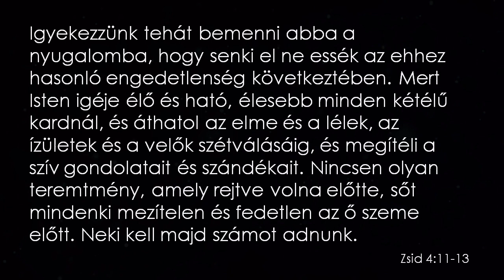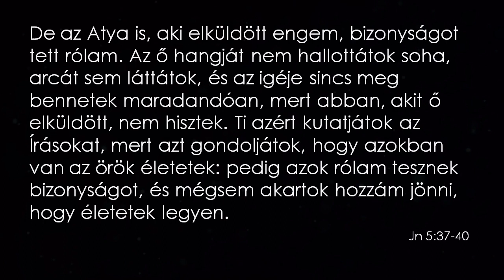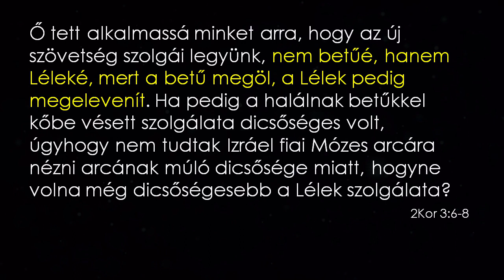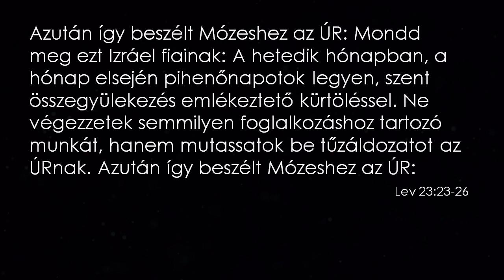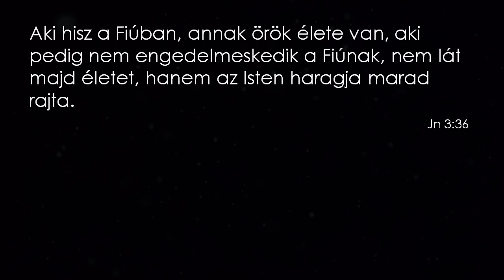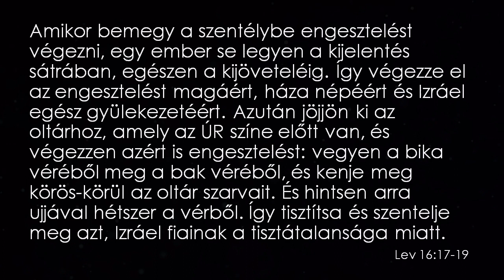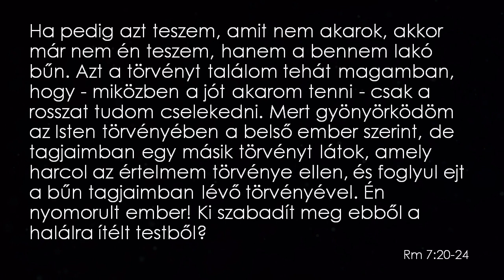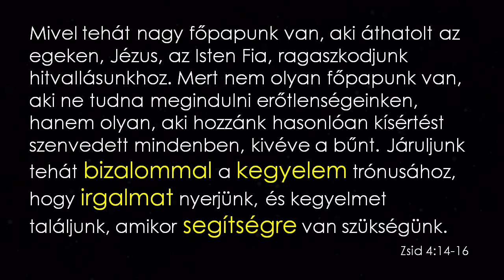Zsidókhoz írt levél - 28. alkalom - Hitünk izma: Személyes kapcsolat - 4:14-16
Zsidókhoz írt levél - 28. alkalom
Hitünk izma: Személyes kapcsolat
Zsid 4,14-16